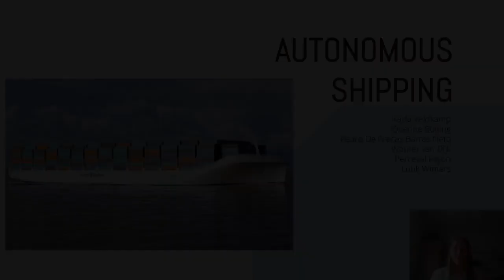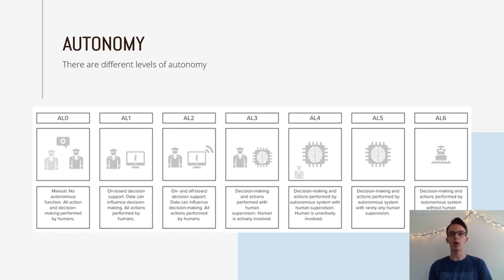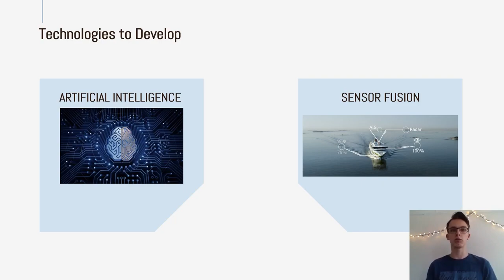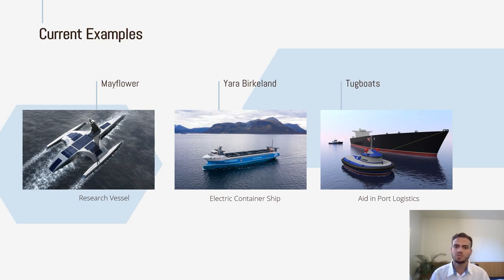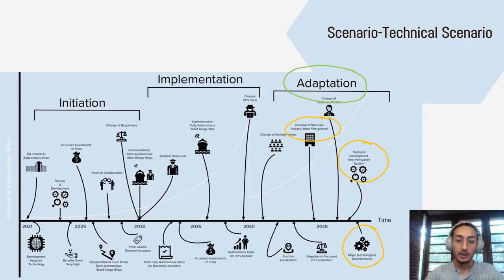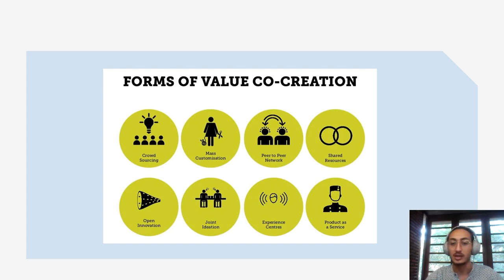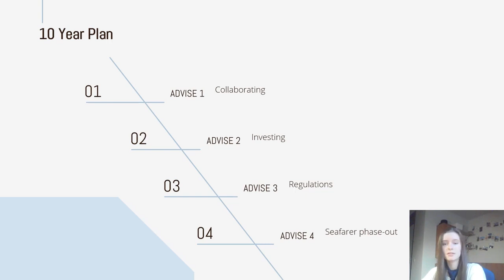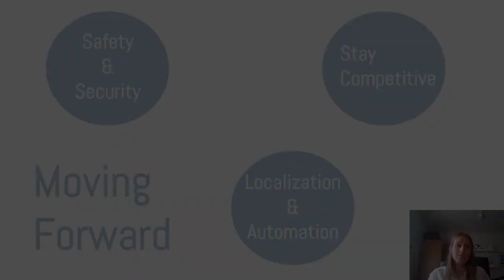Student Project | Autonomous Ship | University of Twente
AUTONOMOUS SHIPPING
This presentation present an overview of autonomous shipping development and its likely implications for the maritime industry. The presentation was part of a university project for the ATLAS program at the University of Twente, The Netherlands.